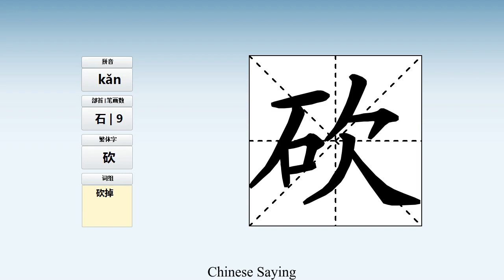How to pronounce 砍 and write 砍 in Chinese